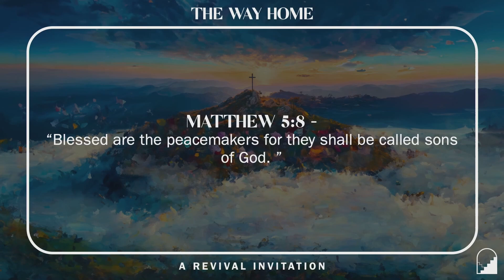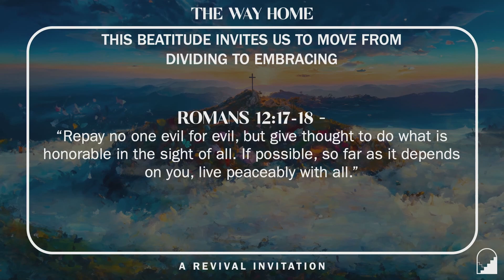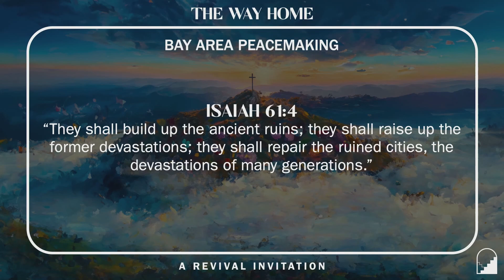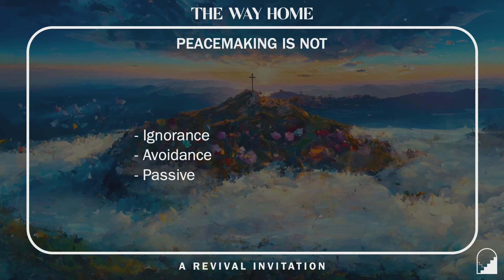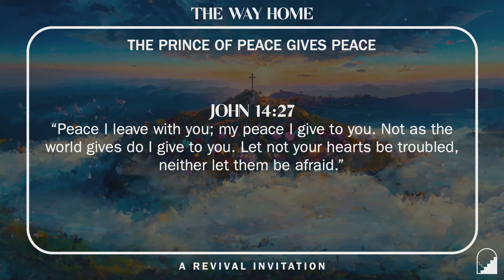Blessed Are The Peacemakers | The Way Home | Austin Largusa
Welcome to Experience Church Online!

EXP Church Online is a global community experiencing God and connecting with each other. We’re passionate about worship, building relationships, and serving our local community. Come visit us at either of our two locations in California - San Francisco and Green Valley - we’d love to get to know you!